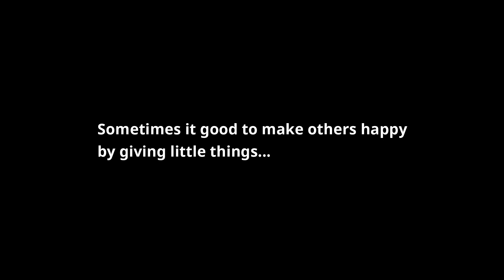3.14.2022 - Panu pi